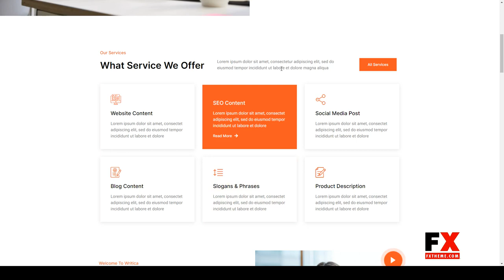Writica Content Writing Services Elementor Template Kit business content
Tags agency, author, blogger, business, content, content writer, content writing, copywriter, copywriting, elementor, seo, wordpress template, writer, writing